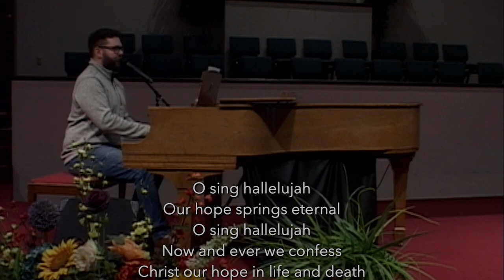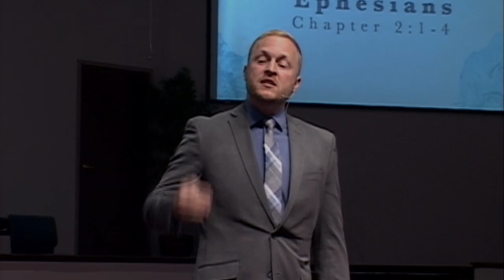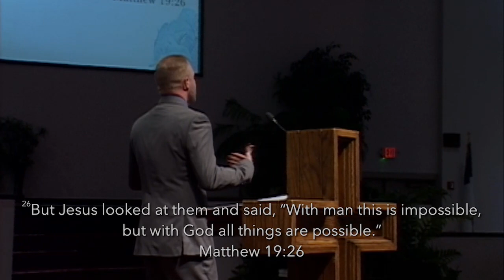April 25th 2021 Morning Service - Ephesians 2:1-4